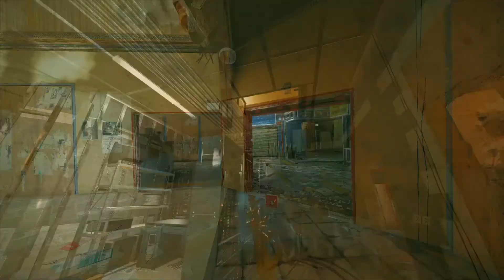Hibby needs to win and clutch this round || Rainbow Six Siege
Display-
Resolution : 1920x1080
Refresh Rate: 144hz
FOV: 86

Sensitivity-
H Sensitivity: 12
V Sensitivity: 12
Aim Down Sights: 54
Mouse DPI: 800 Default Multiplier

Graphics-
Texture Quality: Medium
Texture Filtering: Linear
LOD Quality: Ultra
Shading Quality: Medium
Shadow Quality: Medium
Reflection Quality: Low
Ambient Occlusion: Off
Lens Effect: Off
Zoom-In Depth of Field: Off
Anti-Aliasing: Off

🖥Specs:
Processor: AMD Ryzen 5 3600X
MB: Gigabyte X570 Gaming
Ram: Corsair Vengeance RGB Pro DDR4-3200Mhz 32GB White
Liquid Cooling: Cooler Master MasterLiquid 240
GC: MSI GTX 1080 Armour & ASUS Strix GTX 1060

- HOIDA247